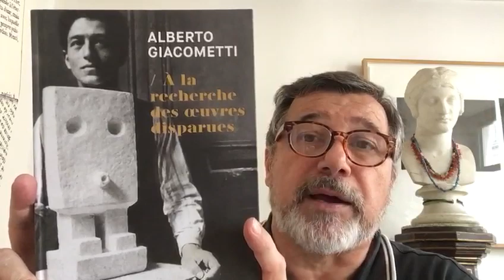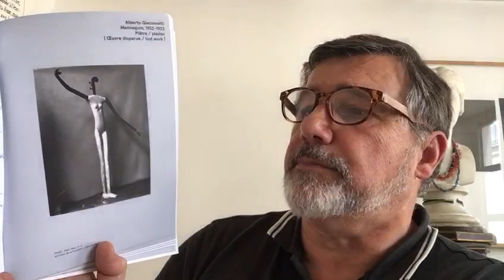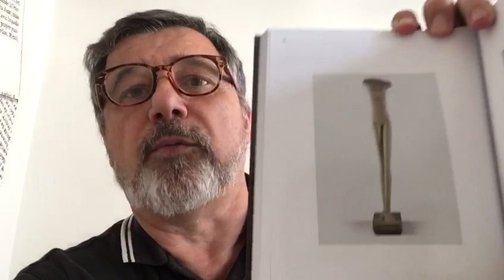Midi et quart, histoire de l’art : Mannequin, œuvre disparue d'Alberto Giacometti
Confinés mais cultivés ! Tous les jours à 12h15 nous vous donnons rendez-vous pour une respiration artistique bien méritée. Découvrez les secrets d'une oeuvre d'art, star de musée ou chef-d'œuvre oublié. Au menu ce midi : Mannequin, une œuvre surréaliste disparue d'Alberto Giacometti.
Durant ses années surréalistes, Alberto Giacometti a détruit de nombreuses œuvres en plâtre à cause de leur fragilité, de crises d’insatisfaction ou de la transformation volontaire de ces œuvres. C’est le cas de Mannequin, aujourd’hui disparu. « Si sa pose donne à la figure l’impression de saluer un visiteur, elle est surtout une citation de l’Apollon du Belvédère, greffée sur une figure féminine stylisée et ornée d’objets quasi trouvés », explique Joanna Fiduccia dans le catalogue de l’exposition « Alberto Giacometti. À la recherche des œuvres disparues ». Trois ans après sa création, Mannequin va perdre sa tête en volute de violoncelle et ses deux bras mal attachés pour devenir Femme qui marche, placée sur un piédestal en bois. Hiératique et dépourvue de tout détail anecdotique.

À LIRE

Catalogue « Alberto Giacometti. À la recherche des œuvres disparues », éditions Fage (192 pp., 28 euros), exposition à la Fondation Giacometti du 24 février au 21 juin 2020.